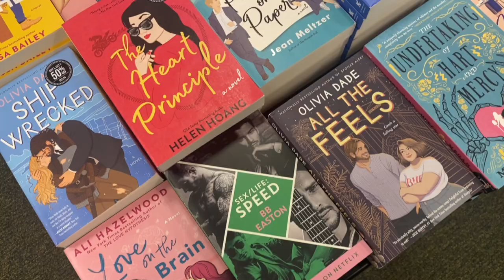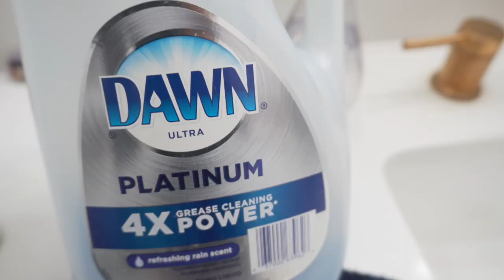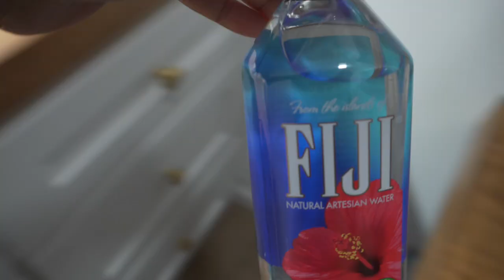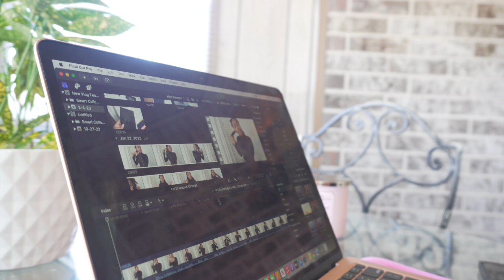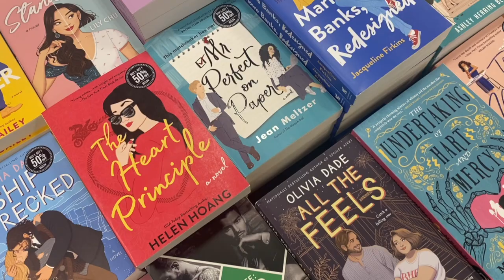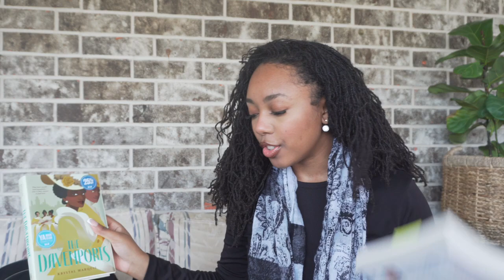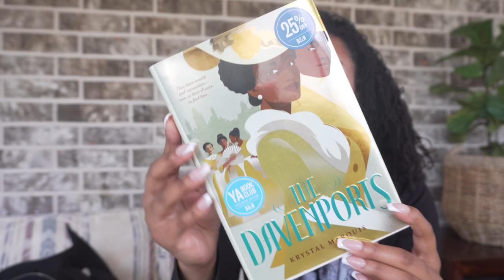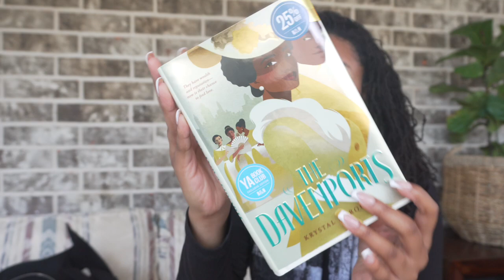I'm back with the WEEKLY Vlogs! | New Hair products, Bookstore Shopping, Clean with me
weeklyvlog : Shopping for hair products, bookstore haul, and clean with me

NEW VIDEOS SUNDAYS AND THURSDAYS @3PM CST

Leave  in Conditioner: @Melanin Haircare
Hair dryer
Spray Bottle
Loc tool #1
Loc tool #2
Rosemary Essential Oil
Hair Clips
Hair ties

///SHOP MY MAKEUP ESSENTIALS///
Daily Moisturizer SPF 30
Powder My shade: Y425
Blush My shade: Toasted Almond @Black Radiance Beauty
Mascara- @meritbeauty
Brown Lip Pencil-   @mented cosmetics
Lip Gloss My shade: Hot chocolit

*FAQ'S*
NAME: TyKara (tie-care-uh)